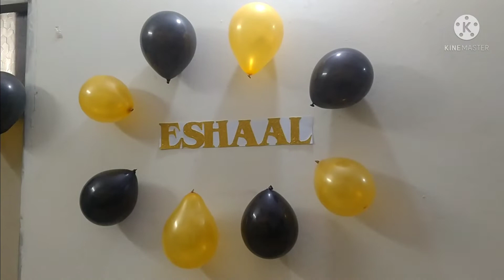2nd Birthday Vlog Eshal Fatima || Birthday Party || by lernia food secret & vLog